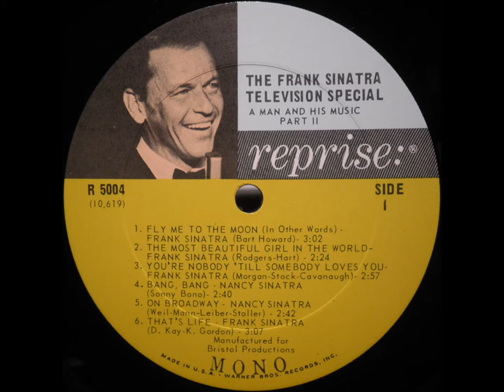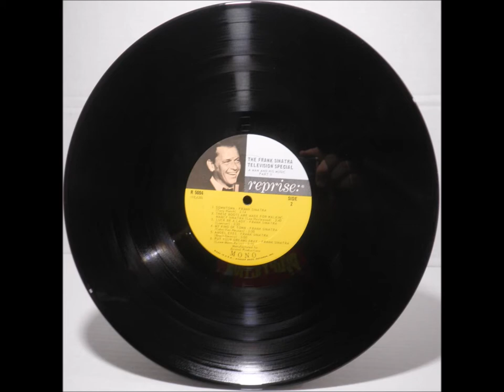Frank Sinatra ‎– A Man And His Music (Part II) "FLY ME TO THE MOON / DOWNTOWN"